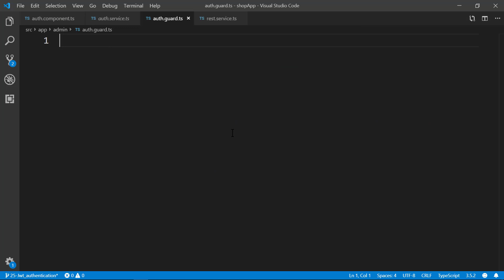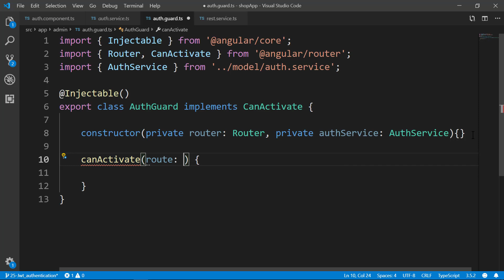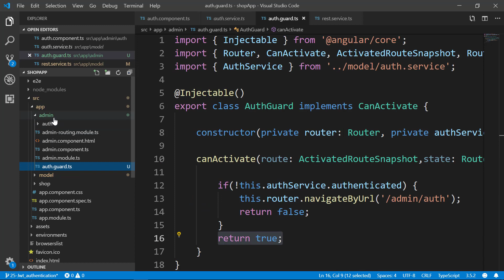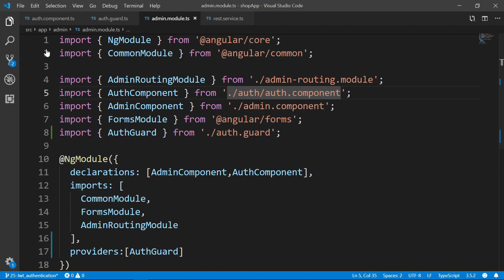26-Angular ile Proje Geliştirme - Auth Guards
Angular ile proje geliştirme dersleri serimizin bu bölümünde auth guard nedir,  öğrenelim.